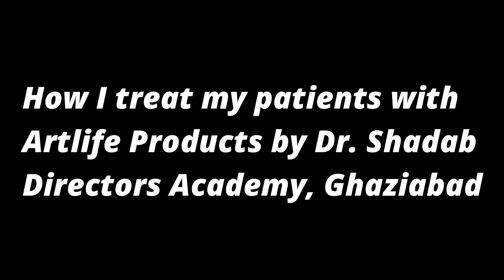Artlife Director's Academy - How I treat my patients with Artlife Products By Dr. Shadab Khan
In this video, Dr. Shadab Khan is Sharing his experience with Artlife Products, he treated many patients with the help of Artlife Products, let's see how he cured many.
Director's Academy, Ghaziabad

*Artlife products are not intended to diagnose, treat, cure or prevent any disease.